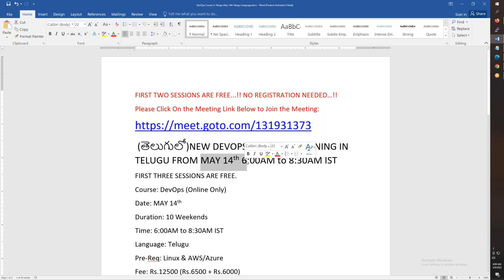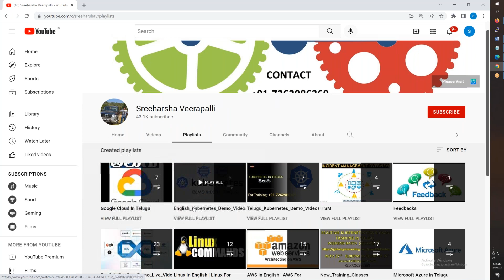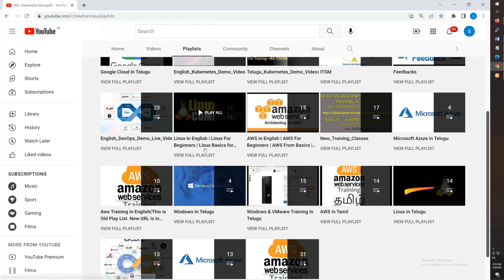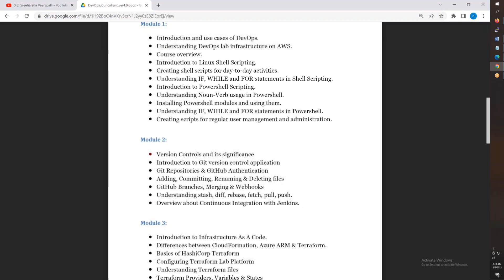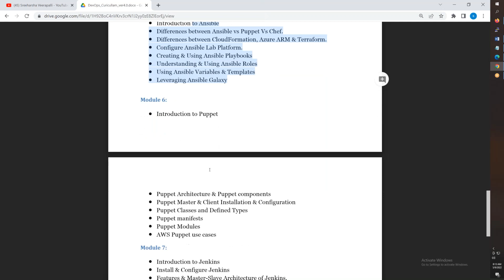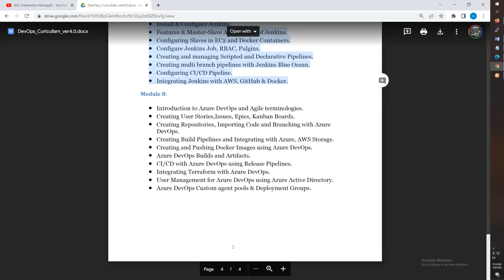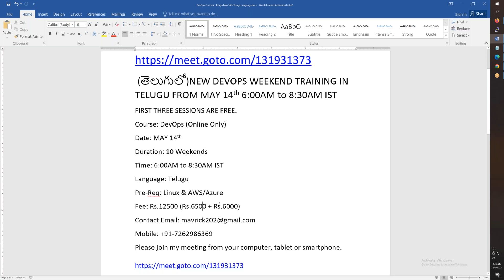(తెలుగులో)New DevOps Weekend Training MAY 14th 6AM to 8:30AM-TERRAFORM-DOCKER-JENKINS-AZURE-DEVOPS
FIRST TWO SESSIONS ARE FREE...!! NO REGISTRATION NEEDED…!!

 (తెలుగులో)NEW DEVOPS WEEKEND TRAINING IN TELUGU FROM MAY 14th 6:00AM to 8:30AM IST
FIRST THREE SESSIONS ARE FREE.
Course: DevOps (Online Only)
Date: MAY 14th
Duration: 10 Weekends
Time: 6:00AM to 8:30AM IST
Language: Telugu
Pre-Req: Linux & AWS/Azure
Fee: Rs.12500 (Rs.6500 + Rs.6000)